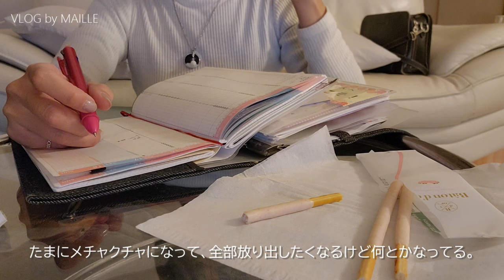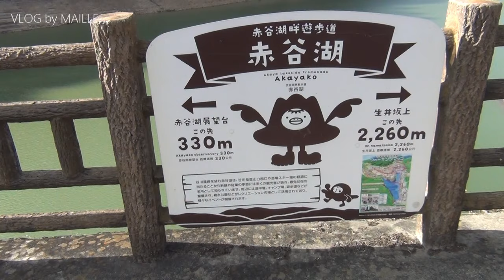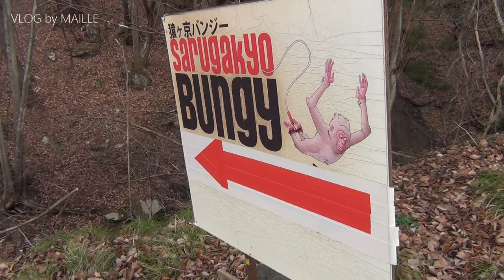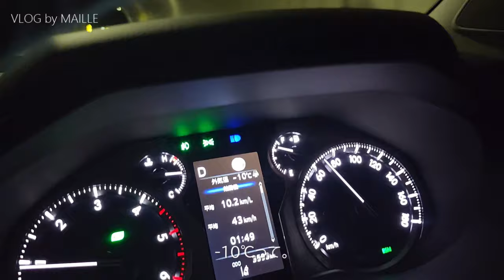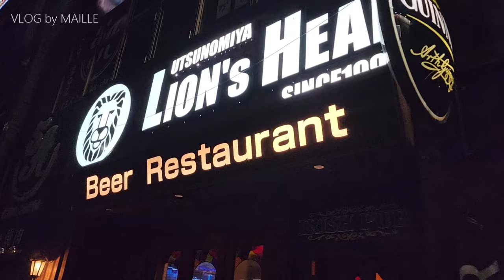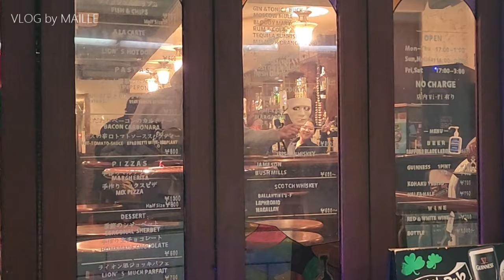【TRIP VLOG】ひとり北関東ドライブを楽しんでメンズたちのアイリッシュパブデートを覗いてみた日/just enjoying my life/アラサーフリーランスの日常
30代になってから時間の経過がとても速く感じる。
気付いたら1年が終わってる！なんて毎年感じて。
昨日、今日、明日って当たり前のように過ぎるけど
時間は永遠じゃない。
1分、1秒をもっと貴重なものに。

このチャンネルでは好きなこと・ライフスタイル・仕事のことなどを通じて、生き方や感じ方を発信しています。
愛と情熱。
それらをみなさんと共有できたら嬉しいです！

【Camera】📷️
SONY  Handycam HDR-CX180
GARAXY S22 ULTRA
【VIDEO EDITING PROGRAM】📼
PowerDirector 365
【Music】🎧️
【Car】
TOYOTA LAND CRUISER PRADO 150 TX-Lパッケージ
Matt Black Edition クリーンディーゼル5人乗り

社会人経験を経て29歳で看護学校を卒業し、4年の看護臨床経験を積んで退職
現在、フリーランスとして活動する傍ら、こどもの頃からの夢であったハンドメイド作家として、ハンドメイド雑貨・海外アンティーク雑貨・アクセサリーを扱うショップの設立を目指し活動中

※個人的なメールにはお答えできません。